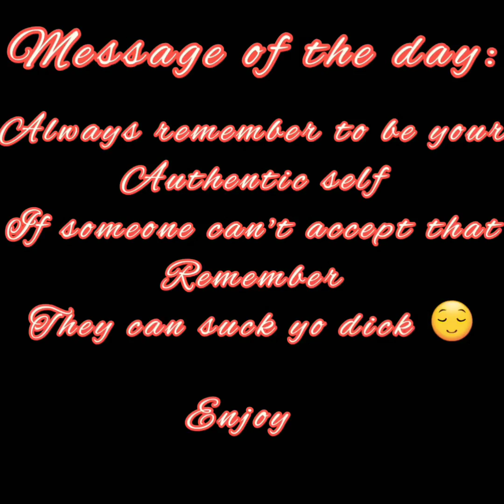Different push up variations | Chest work out no equipment